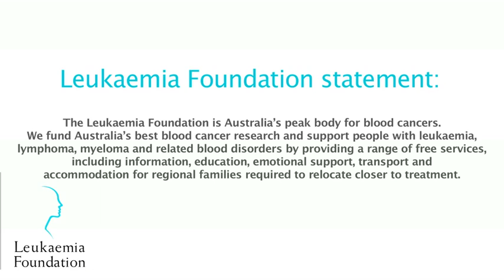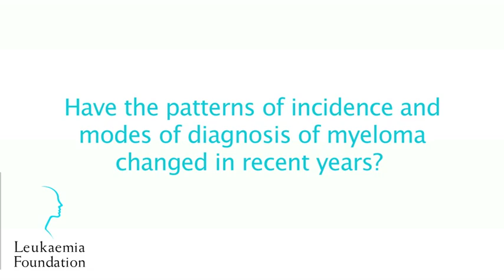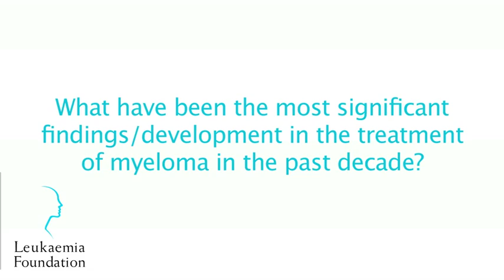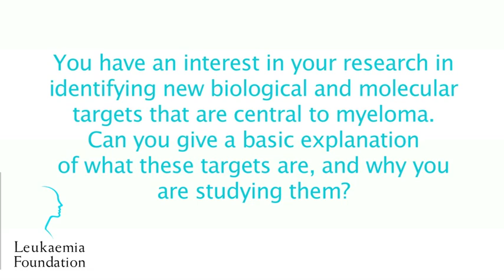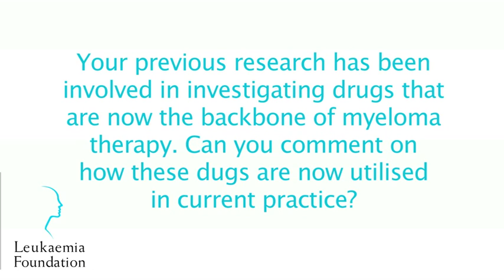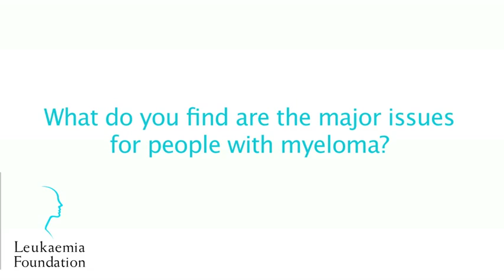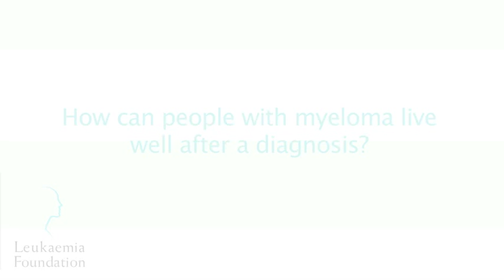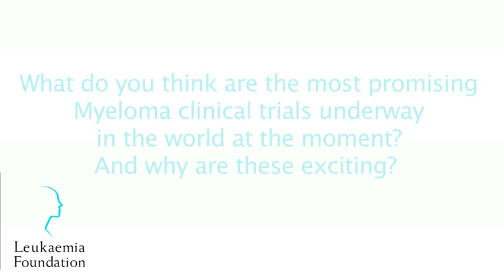Dr Faith Davies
This interview with world-renowned expert in myeloma research, Dr Faith Davies (Consultant Haematologist, The Royal Marsden Hospital, London) answers important questions relating to people living with myeloma. Having studied the drugs that form the backbone of current myeloma therapy, including thalidomide, IMiDs and proteasome inhibitors, Dr Davies now leads a laboratory-based research group that is developing targeted approaches to therapy.